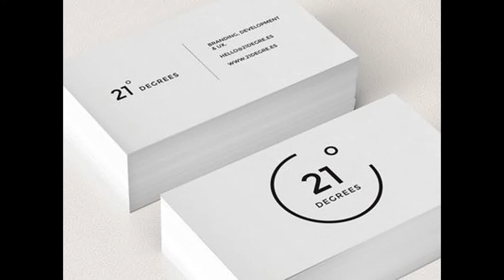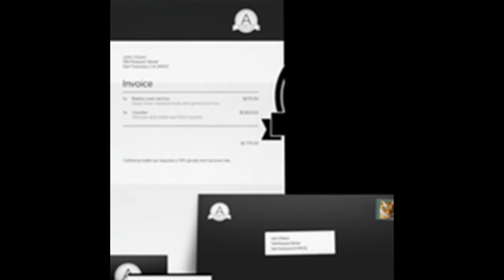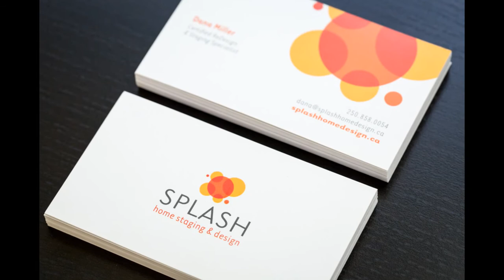Logo Business Cards